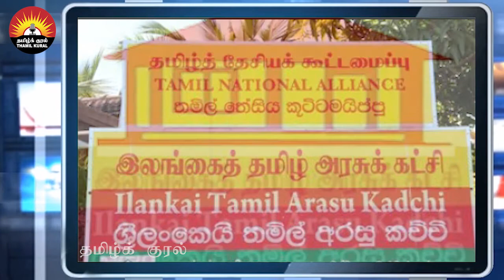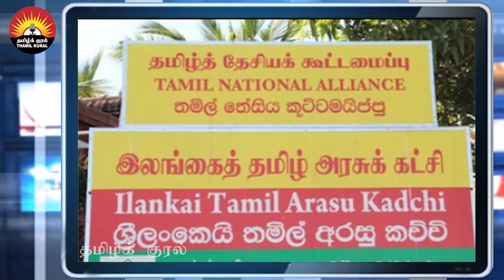சிறைக்குள் இருந்து பொதுத் தேர்தலுக்கு தயாராகும் நபர் - இலங்கையில் வரலாற்று சாதனை!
இலங்கையின் இன்றைய முக்கிய செய்திகள் 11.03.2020